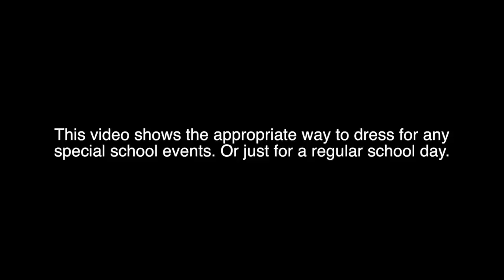Alejandro, Tristan, Brandon,Ben final